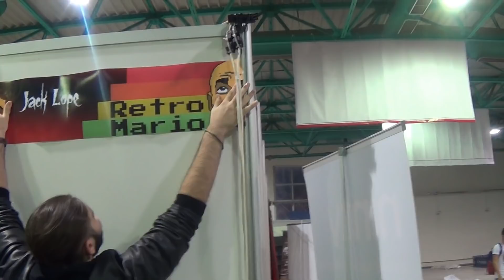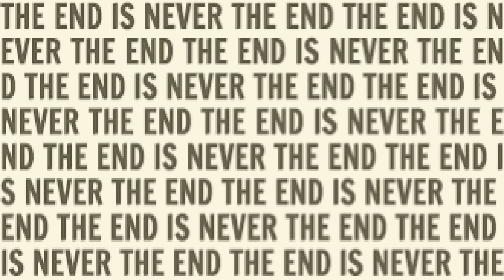Τελικά ο Κονίλο δεν είναι βαρετός - Dexpo 2017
Πρώτη φορά που ανεβαίνω σε stage μόνος μου.
Πώς φτάσαμε ώς εδώ άραγε?
Με δικό μου περίπτερο, όλους τούς γνωστούς μου εκεί,
και εμένα απλά να περνάω καλά.
Άν μή τι άλλο, ίσως το καλύτερο πράγμα που έχει βγεί για μένα απο το Youtube ώς τώρα.
Και σας ευχαριστώ για αυτό.

Έχεις κάποια ερώτηση? Κάνε την εδώ

Θέλεις να γίνεις μέρος του Curse Network?

Άν θές να στείλεις fan mail ή παιχνίδια για να παίξουμε ή ενεργό άνθρακα για να δώσεις τέλος στήν ζωή μου, ταχυδρομική θυρίδα εδώ:
Ανοιχτή Ταχυδρομική Θύριδα: 54024 / Ταχυδρομικός Κώδικος: 14310 / Όνομα: Μάριος-Διονύσιος Φλώρος